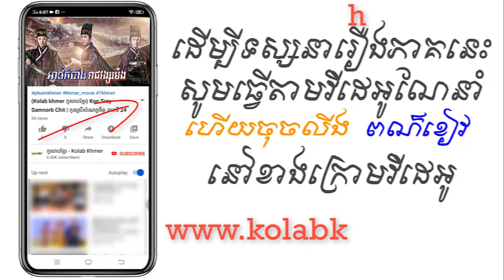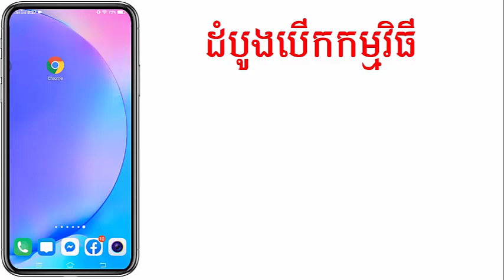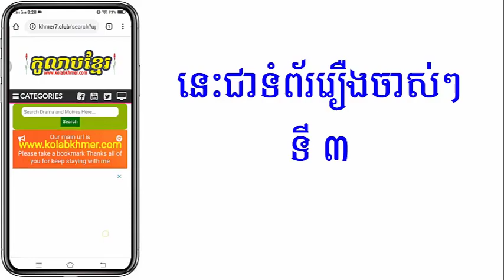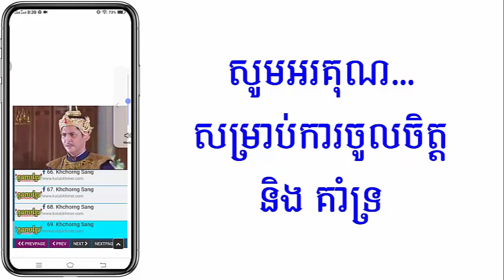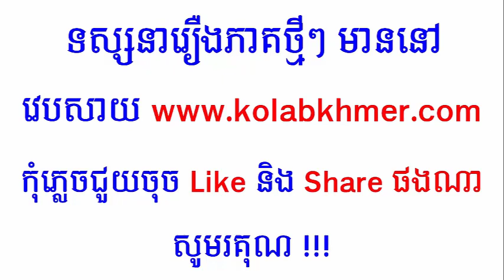(ភូមិខ្មែរ-Phumikhmer) Art Kambang Reach Vong Meng អាថ៍កំបាំងរាជវង្សម៉េង